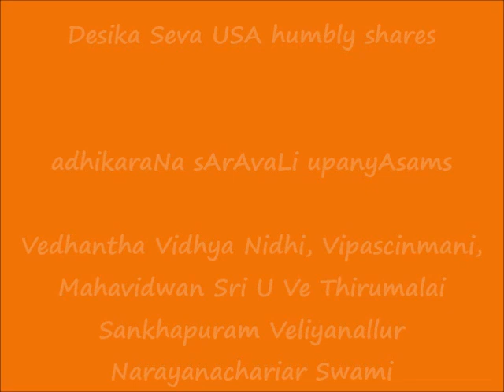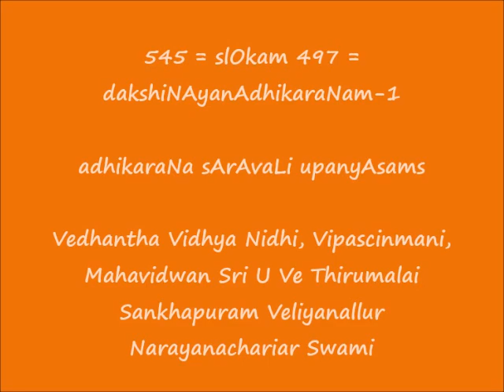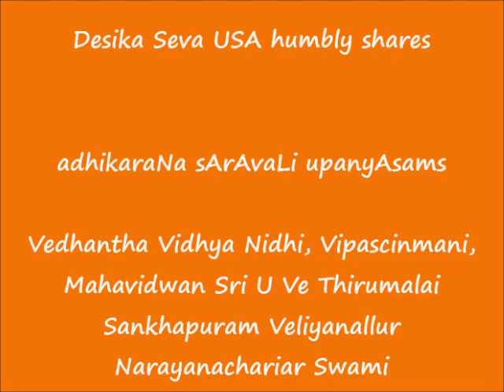545 = slOkam 497 = dakshiNAyanAdhikaraNam-1 = adhikaraNa sArAvaLi upanyAsams